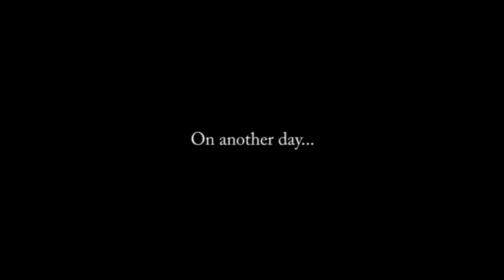Parrot Outdoors with Harness - Jasper the Eclectus Parrot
Jasper is indoors 8 months of the year because it's too cold here in Canada. So he's never fully adjusted to being outside and around a lot of people. I'm working with him more in his harness now that I've found a quieter spot to take him. Enjoy!

The bag in the video is called a Pak-o-Bird (medium size). I highly recommend them, there's space for two food cups, you can hang toys, a water bottle, and he absolutely loves it for when I travel home.